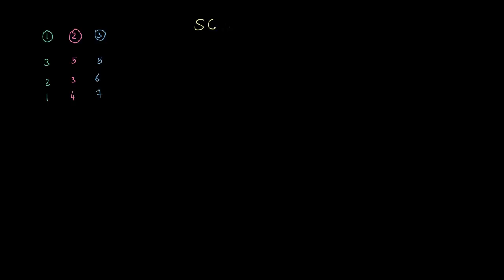ANOVA 1 - calcul de la somme des carrés totale